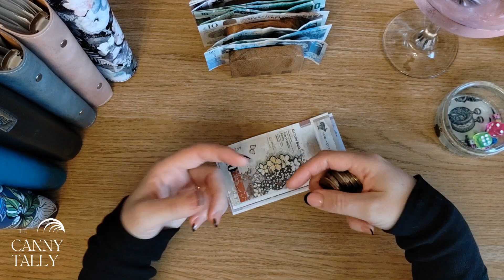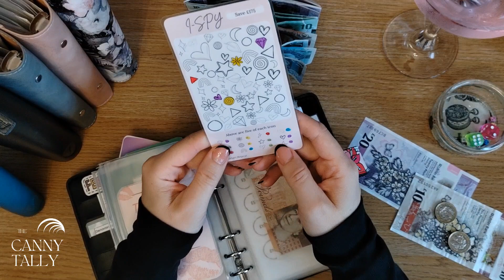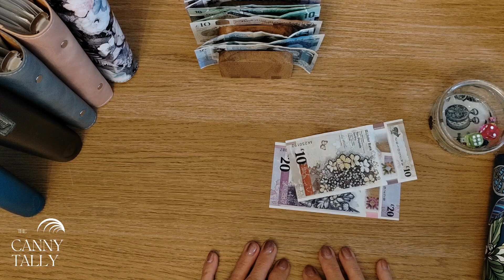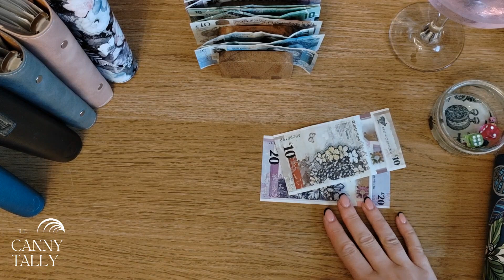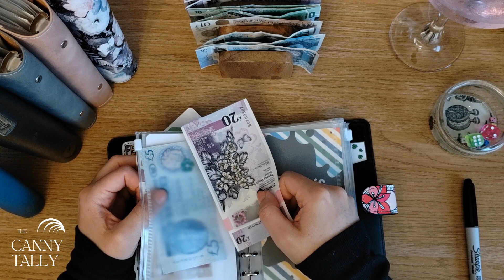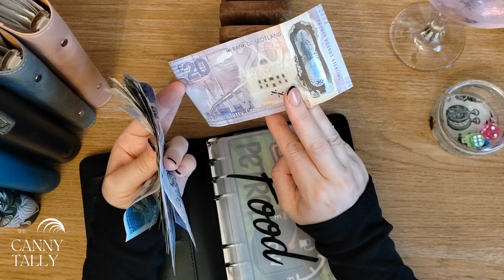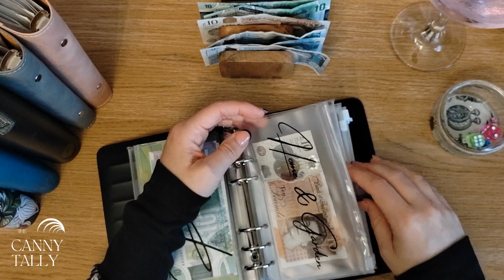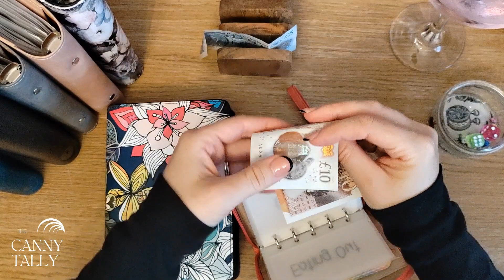July Week 4 Cash Stuffing💷 💌 • Featuring Mammy Tally 🥰 • Savings Challenges 👛🎲• Geordie Banter 😁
Weekly catch up, cash stuffing and savings challenges. Featuring special guest, Mammy Tally!